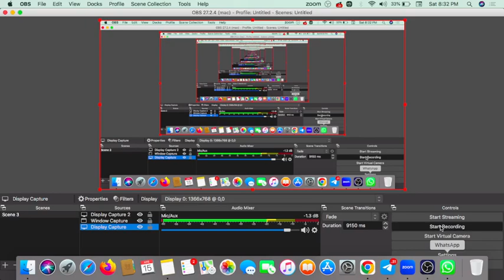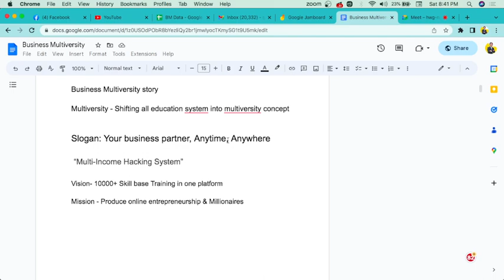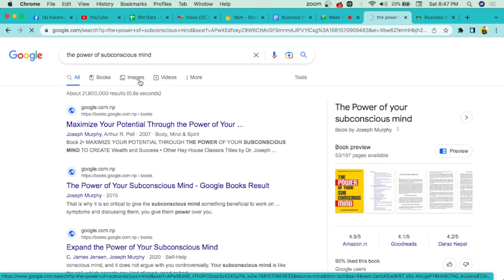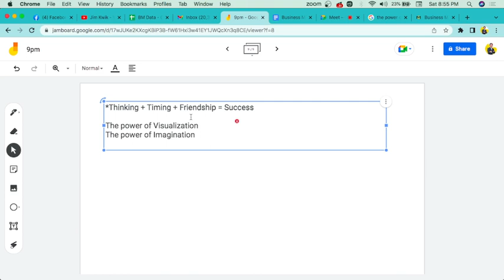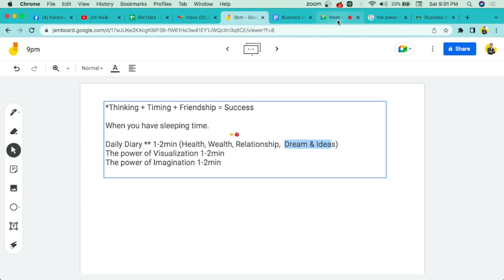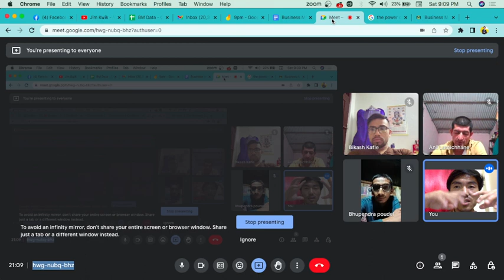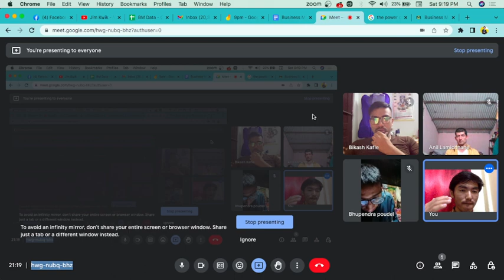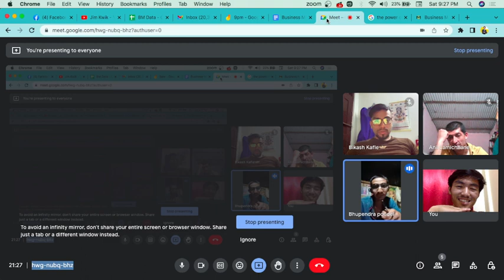Success Framework in any industry | Thinking, Timing & Friendship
Join me as we delve into the journeys of these talented individuals, who have used their creativity, passion, and hard work to build successful YouTube channels and connect with millions of viewers around the globe.

Through in-depth interviews and behind-the-scenes glimpses, we'll explore the challenges and triumphs that each of these creators has faced on their journey to success. From Vlogs to Tech reviews, from cooking tutorials to travel vlogs, we'll showcase a diverse range of content and personalities that have captured the hearts and minds of the Nepali YouTube community.

Whether you're an aspiring YouTuber looking for inspiration or a fan of Nepali content creators, this channel is for you. Join me on this exciting journey as we celebrate the creativity and success of the Nepali YouTube community, and discover the stories behind some of your favorite channels.